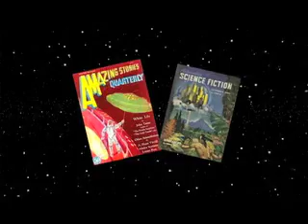The Bazura Project 3.02 - Feature Story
The Bazura Project looks into why science fiction movies contain practically no science.